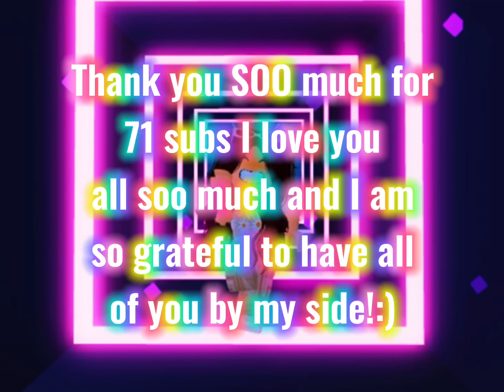THANK YOU SO MUCH FOR 70 SUBS!!